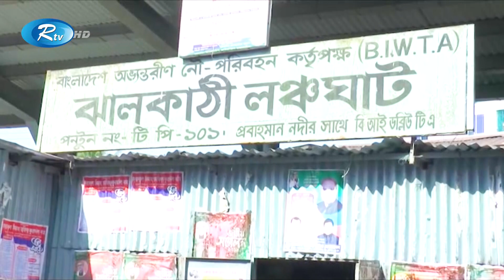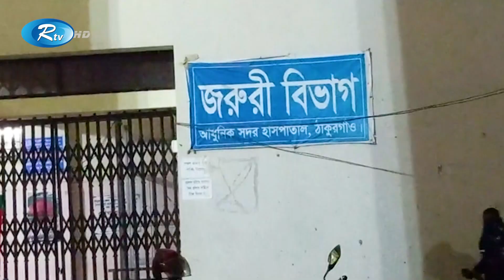Rtv Moddhanner News | মধ্যাহ্নের সংবাদ | ২৭ ডিসেম্বর , ২০২১